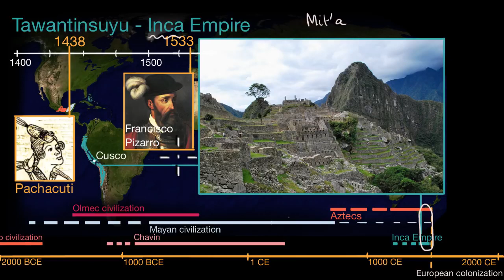The Empire of the Inca